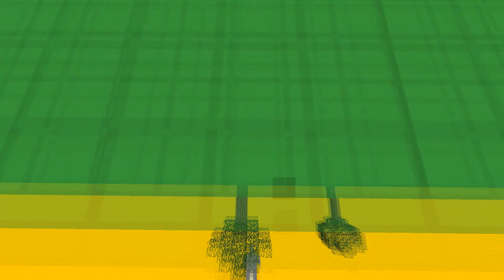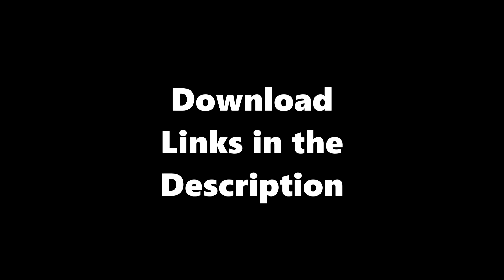Minecraft Dragon Ball Map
I've been working on this map and texture pack for 8 years and I decided to finally release it.
this is also sort of a 10 year anniversary video for the channel

Since I started working on this so long ago my minecraft username changed a lot. It used to be mariosonic0 (also the original name of this youtube channel), then MarioSonicZer0, then Blue_Bomb, and now its RubberSaiyan.